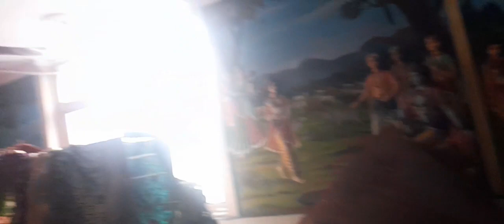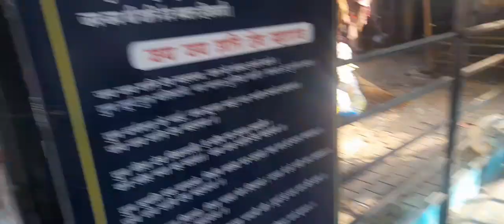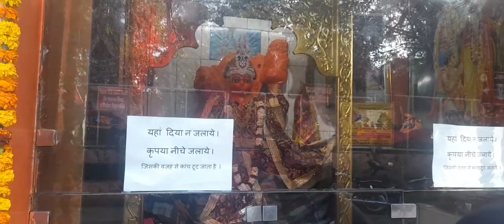Krishna temple janakpur in Delhi